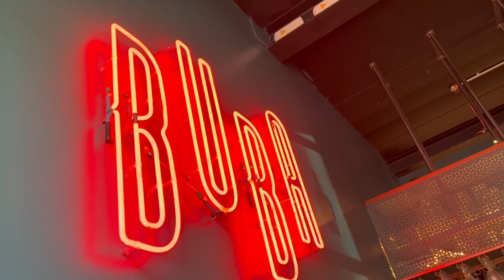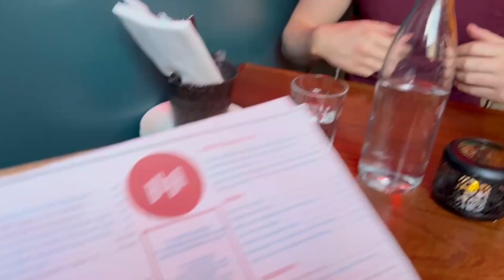A Day in My Life | Date with Jack | Daily Vlog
Spend a day in my life, meeting friends, working and a date with Jack ❤️